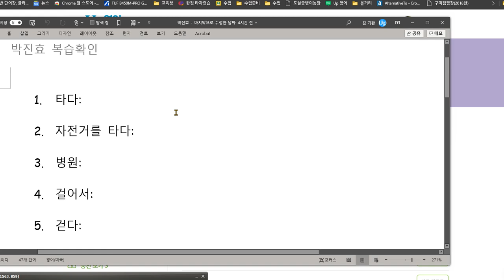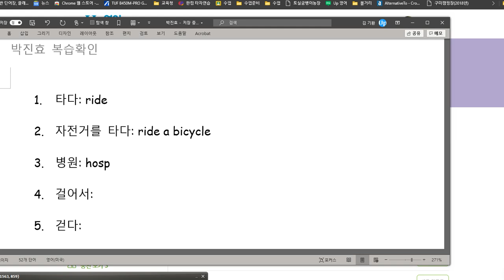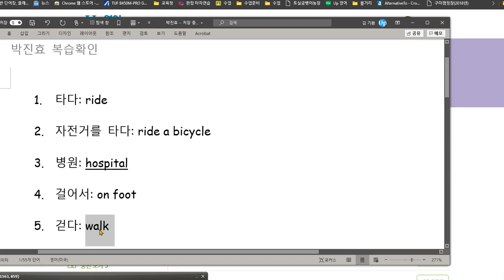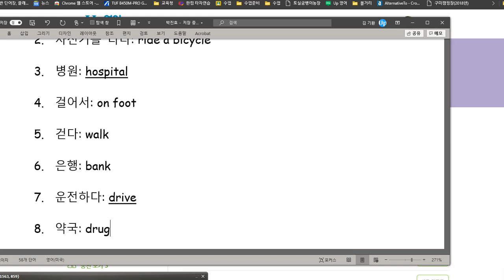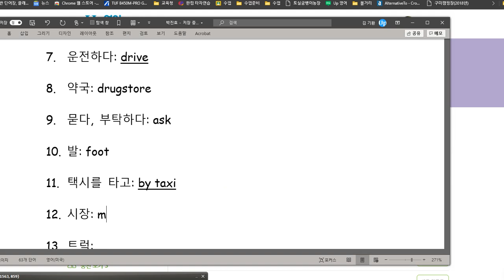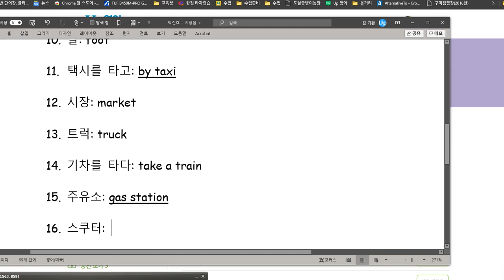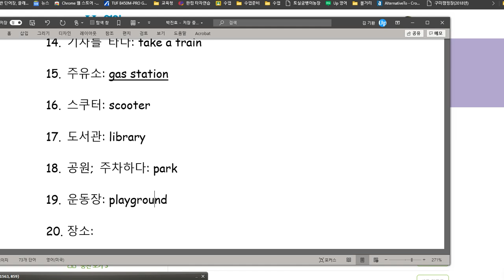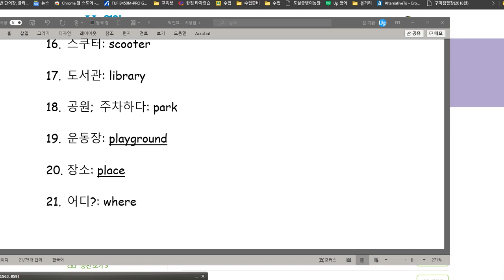박진효 2020 11 16 성취도 70 틀린 것이 많고 숙제를 제출하지 않아서 추가 숙제를 냈습니다